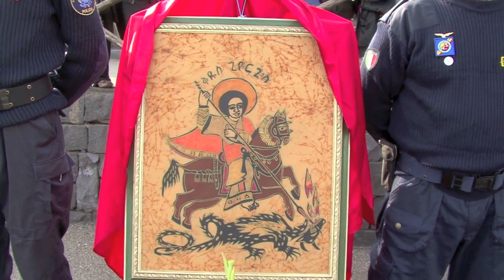4° FESTA S.GIORGIO AEOP PART 1 - RIPRESE & MONTAGGIO GIANNI IMPEGNOSO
4° FESTA DI SAN GIORGIO AEOP NICOLOSI - 25 APRILE 2010 ASSOCIAZIONE EUROPEA OPERATORI POLIZIA - RIPRESE & MONTAGGIO DI GIANNI IMPEGNOSO